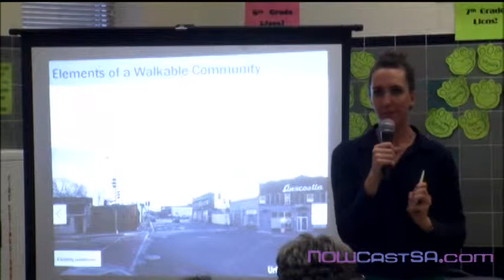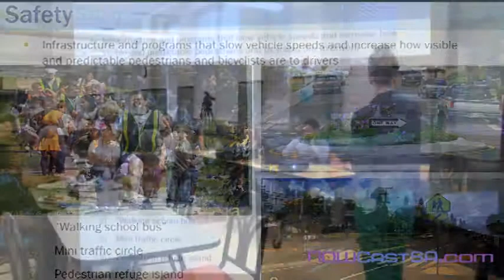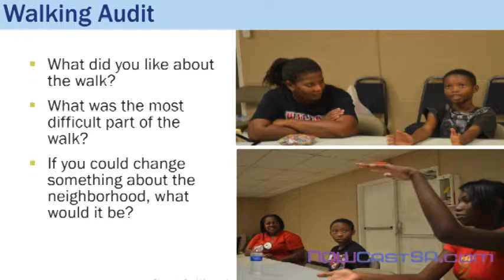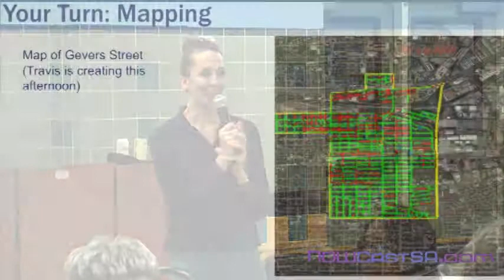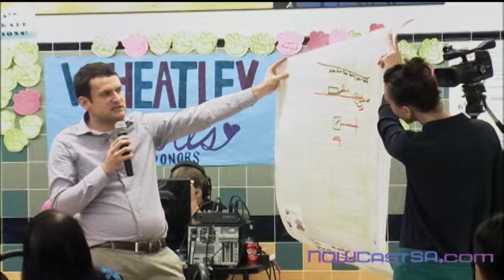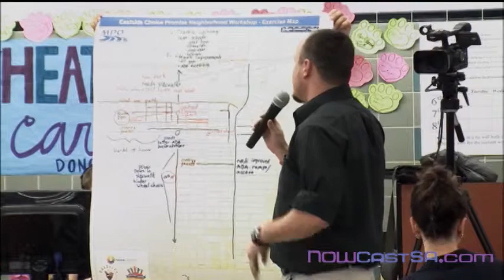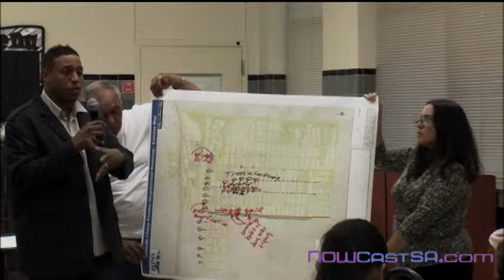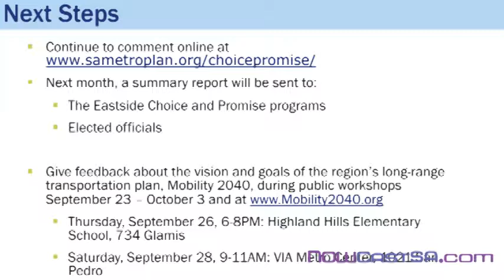Walkability Community Workshop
The San Antonio-Bexar County Metropolitan Planning Organization (MPO) developed the Walkable Community Program to support a multi-modal transportation system. According to the MPO website, the program recognizes the need to plan for everyone and all modes of travel, whether young or old, motorist or bicyclist, walker or wheelchair user or transit rider.